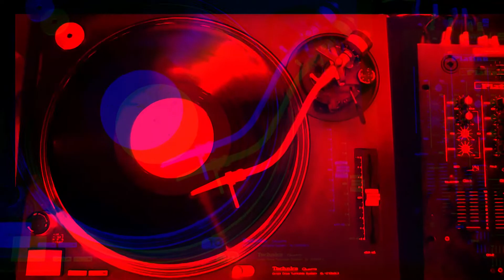T. Vee - Love With You (Arcangel Mix) [1993]